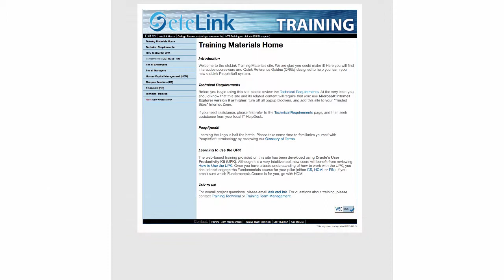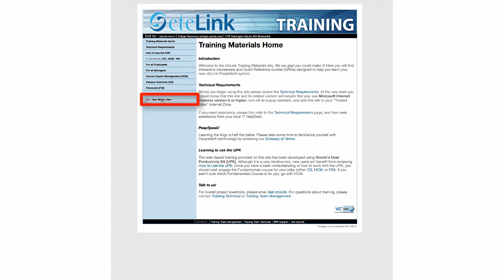TCC ctcLink Vlog: Episode 35